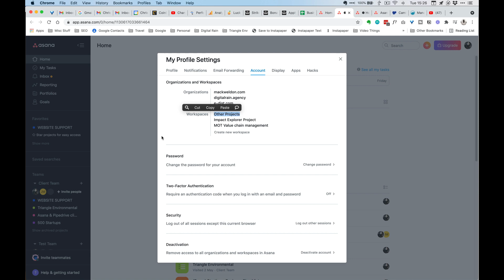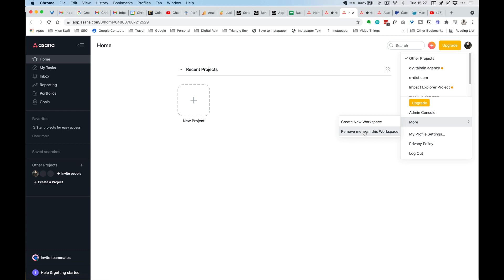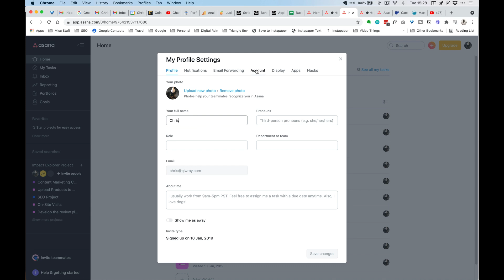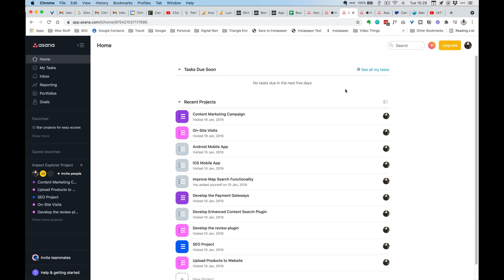How to Delete a Workspace in Asana - Fixed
In this video I’m going to show you how to delete a workspace in Asana.
You would think that this doesn’t warrant a video explanation, but there’s no delete workspace option in the menu and so you have to go through a short process to just ensure your data is removed before you can close out the deletion process.

Want to dive into the world of productivity, digital marketing and automation tools?
I create videos that help you be more productive, automate processes and free up your time.